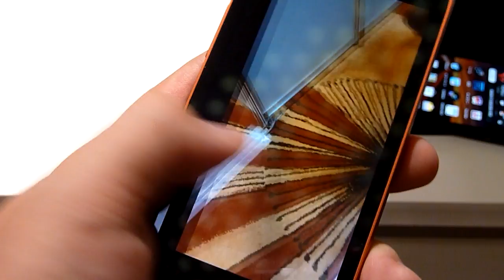STREAM 201HWのギャラリー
あらゆる「高速」が売り文句の「STREAM 201HW」レビュー、AXGPのスピードテストも